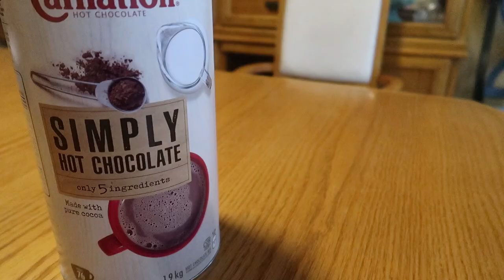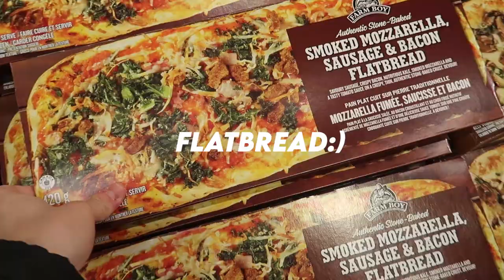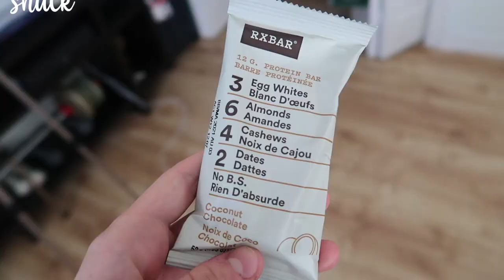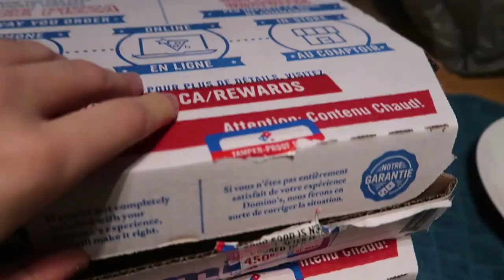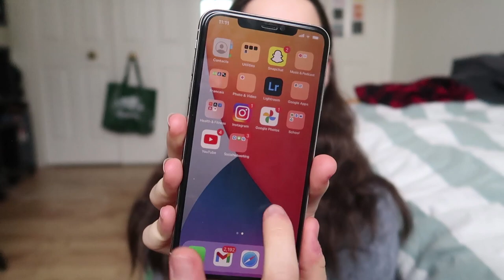HAVING A CHRISTMAS “CHEAT” WEEK! | How I Am Relaxing & Letting Go of Food Guilt During the Holidays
The holidays are here. No school for two weeks, no deadlines, no worries, and while it can be a very exciting time full of laughter and cheer, spending time with family, giving and receiving presents, the holidays also come with overwhelming thoughts, and worries. Don’t worry, you’re not alone, a part of me also felt nervous. I knew I was going to be eating more food than usual. But my goal was to enjoy this time as much as I could, to not worry about food or exercise for once and just relax and let go. And that’s what I did, this is how I enjoyed the last few days of 2020…

TIMELINE:

Introduction: 0:00

Food guilt during the holidays: (0:36)

I deserve to enjoy holiday meals without guilt: (1:44)

I know what I eat in the long term matters most: (3:03)

I will indulge in all my fav foods in a mindful way: (5:17)

I will make the holidays an opportunity to practice self-love: (6:09)

Quick Christmas Haul: (7:25)

I will not label my food: (8:32)

Conclusion: (9:32)

Apple & Cinnamon Pancakes (recipe from @annaarcherfitness)
-apple
-1 egg
-¼ cup oats
-¼ teaspoon baking powder
¼ teaspoon cinnamon

Chop apple
Put in blender with all the other ingredients

Add greek yogurt between the layers
Heat frozen berries in saucepan
-maple syrup

D I S C L A I M E R:
This full week of eating is only meant to give you inspiration and meal ideas! Remember, there is no one way of "healthy eating." At the end of the day you have to find what works best for you: what food you enjoy eating and how much of it.